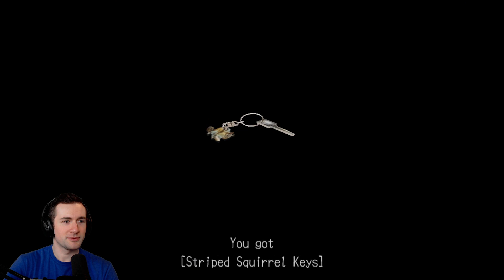B_Skum Plays Deadly Premonition Director's Cut (Part 2)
twin peaks enjoyers play a video game that is completely unrelated

Catch it live at
Twitch.tv/b_skum